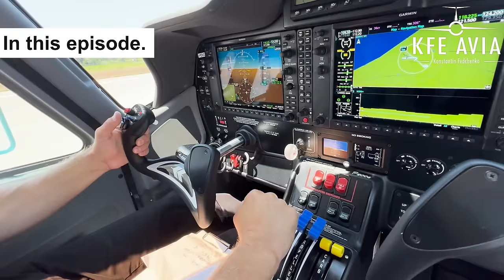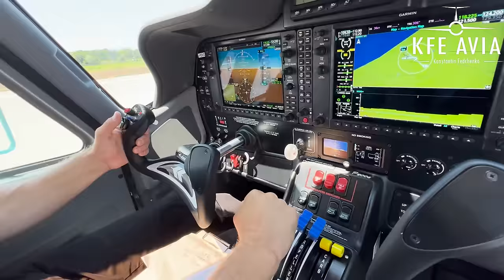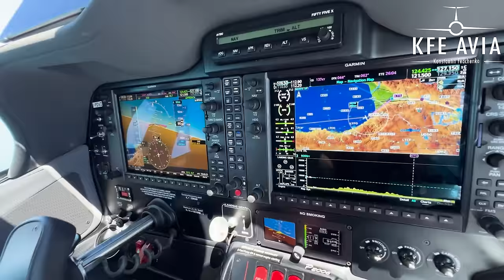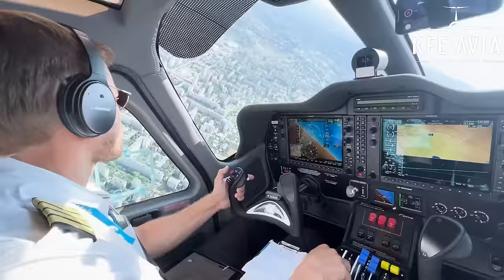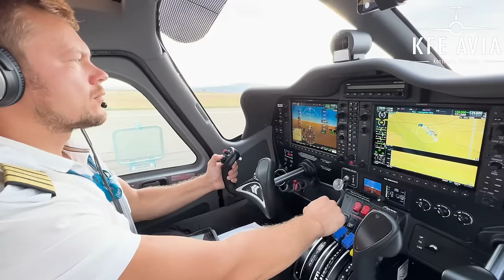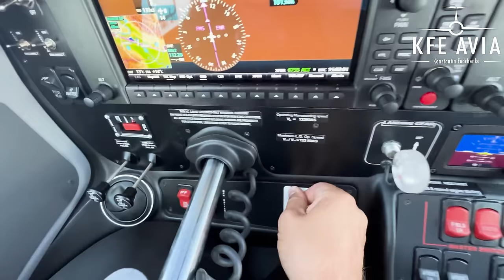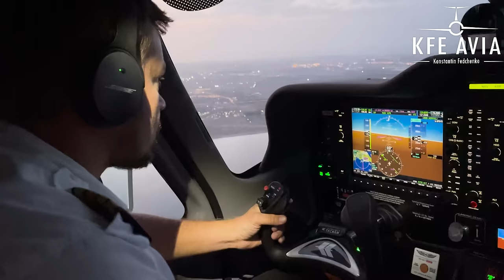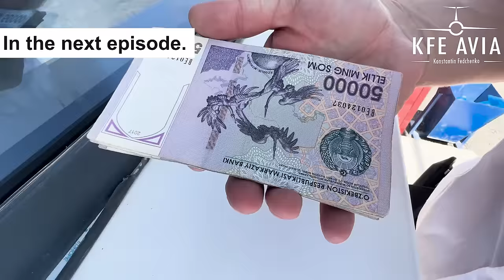Ferry flight Tecnam P2006T Across The ASIA | Part 2: TURKEY - AZERBAIJAN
Ferrying Tecnam P2006T Across The ASIA | Part 2: TURKEY - AZERBAIJAN

Hi everyone!
You are on «KFEAVIA» channel.
And here is the SECOND part of my TRANSCONTINENTAL trip from Europe to Asia.

This time I set myself the goal of ferrying a new Tecnam P2006T from ITALY to KAZAKHSTAN to its new owner.

This is what my full route looks like:
Napoli (ITALY) - Bari (ITALY) - Tivat (MONTENEGRO)  - Burgas (BULGARIA) - Samsun (TURKEY) - Tbilisi (GEORGIA) - Baku (AZERBAIJAN)  - Aktau (KAZAKHSTAN) - Nukus (UZBEKISTAN) - Turkistan (KAZAKHSTAN) - Almaty (KAZAKHSTAN)

Please enjoy watching the 2nd PART when I fly from Samsun (TURKEY) to Baku (AZERBAIJAN).

BTW, I made some KFEAvia stickers with a QR code, leading to my channel. I'll send it to the first 10 subscribers who will request one in the comment. When i need QR code - i use this website to generate them

Airplane sales and acquisitions.
Private/charter flights.